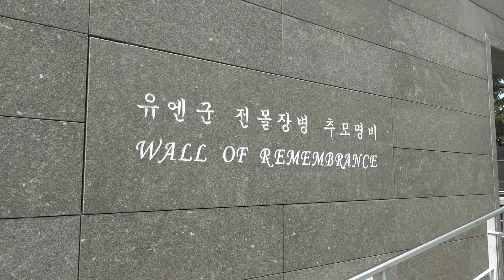UN기념공원 스케치영상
시빅뉴스(CIVICnews) 영상기자 김진성